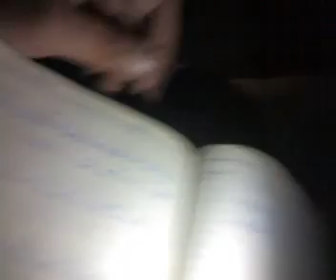Salam 9 , Sham e Ghareban 2008 - 9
Salam prisenting by " Dr. Sohail & Brothars " on Sham-e-Ghareban 2008\9 at " Bargah-e-Hussaine " P.E.C.H.S Block 2.